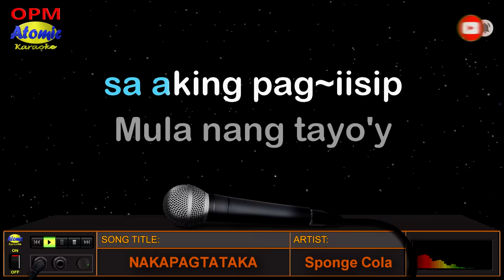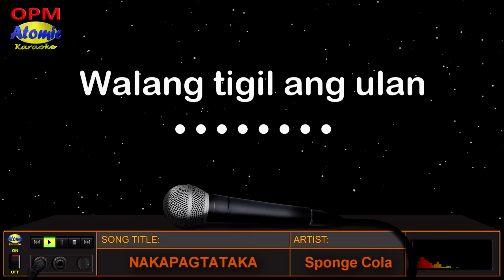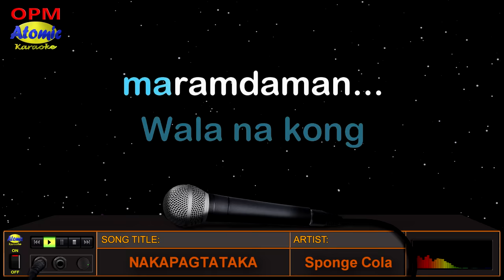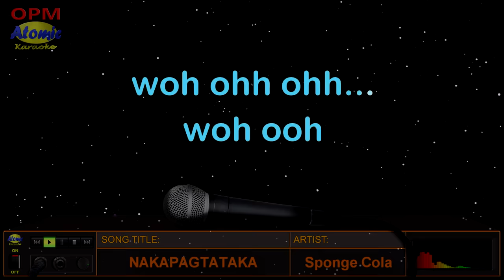NAKAPAGTATAKA - Sponge Cola (HD Karaoke)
Ito ang awiting unang inawit at pinasikat ng OPM legendary trio na "The APO Hiking Society" at muling binigyang buhay ng bandang Sponge Cola sa kanilang 2006 album na "Kami nAPO Muna".  Enjoy lang sa kantahan mga idol!

_______________DETAILS:__________________
Music artist: Sponge Cola
Video created by: Atomic Karaoke
Layout and Design created by: Atomic Karaoke